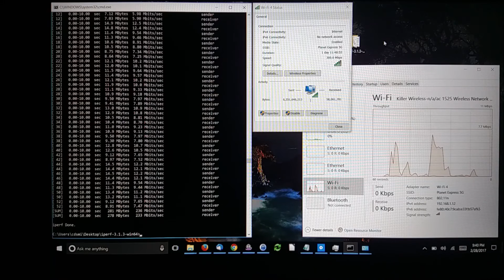Upgrading the WiFi Card in My Dell Inspiron 7569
Installing Killer Networks n/a/ac 1525 WiFi card to replace the Intel AC-3165 WiFi in my Dell Inspiron 7569.

The factory installed Intel Wireless Dual Band AC-3165 WiFI card that came in my Dell Inspiron 7569 has not performed to my expectations (to put it politely), so I show how to replace it with a much better WiFi card from Killer Networking, a Killer Wireless n/a/ac 1525 card.